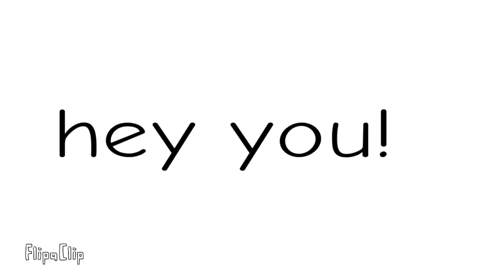Hey you!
Starts with ‘Hey You!’